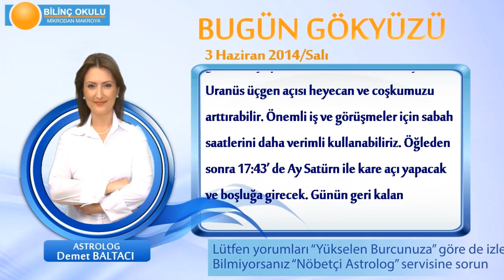KOVA Burcu, GÜNLÜK Astroloji Yorumu,3 HAZİRAN 2014, Astrolog DEMET BALTACI Bilinç Okulu